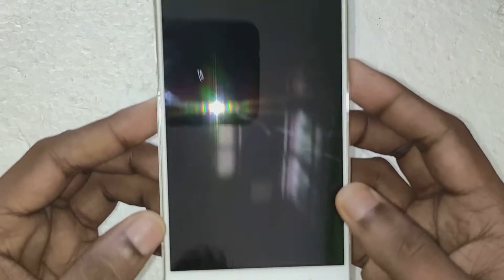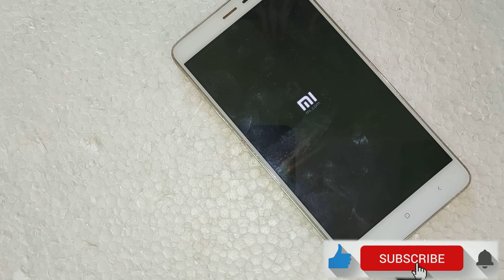Redmi Note 3 charging pin replace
Replace Redmi Note 3  charging pin